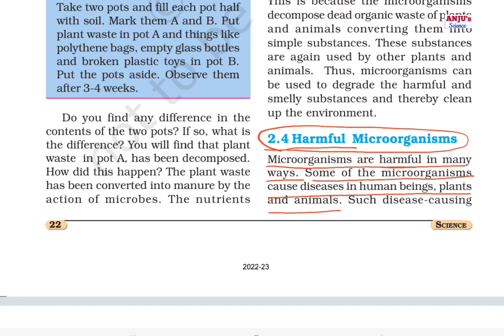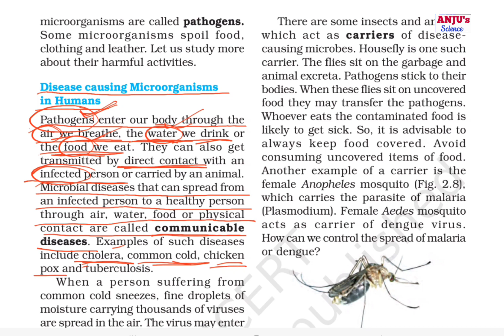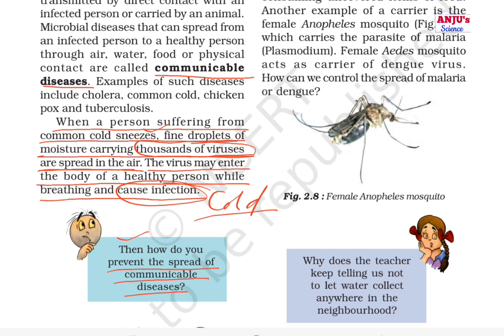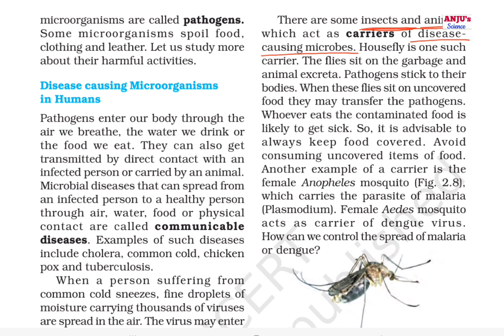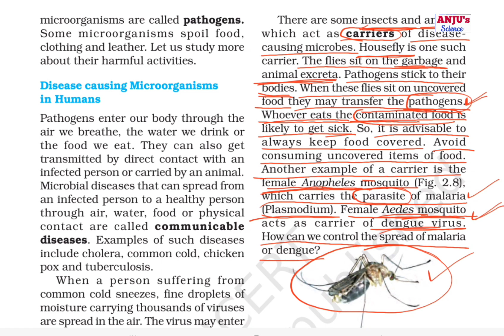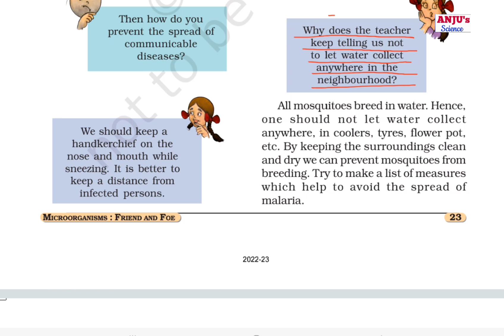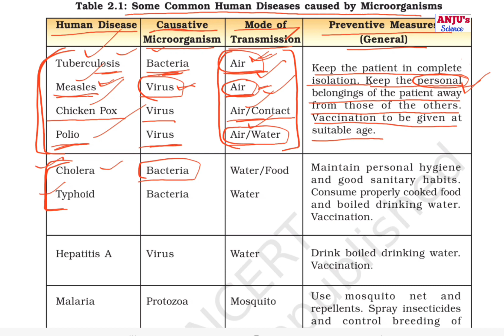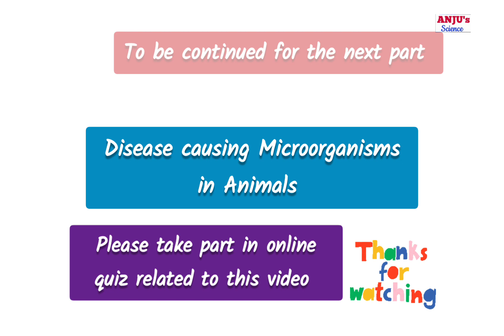Part 6 Harmful Microorganisms, Disease causing Microorganisms in Humans | Class 8 Chapter 2 Science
my another channel in hindi medium is Anju Sharma Science classes

In this video we will study about:

 Harmful Microorganisms:
Microorganisms are harmful in many
ways. Some of the microorganisms
cause diseases in human beings, plants
and animals. Such disease-causing microorganisms are called pathogens.
Some microorganisms spoil food
clothing and leather. Let us study more
about their harmful activities.

Disease causing Microorganisms
in Humans

Pathogens enter our body through the
air we breathe, the water we drink or
the food we eat. They can also get
transmitted by direct contact with an
infected person or carried by an animal
Microbial diseases that can spread from
an infected person to a healthy person
through air, water, food or physical
contact are called communicable
diseases.
Examples of such diseases
include cholera, common cold, chicken pox and tuberculosis. When a person suffering from common cold sneezes, fine droplets of
moisture carrying thousands of viruses
are spread in the air. The virus may enter the body of a healthy person while
 breathing and cause infection.

There are some insects and animals
which act as carriers of disease-
causing microbes. Housefly is one such
carrier. The flies sit on the garbage and
animal excreta. Pathogens stick to their
bodies. When these flies sit on uncovered
food they may transfer the pathogens.
Whoever eats the contaminated food is
likely to get sick. So, it is advisable to
always keep food covered. Avoid
consuming uncovered items of food.